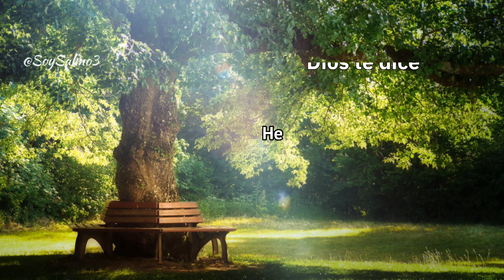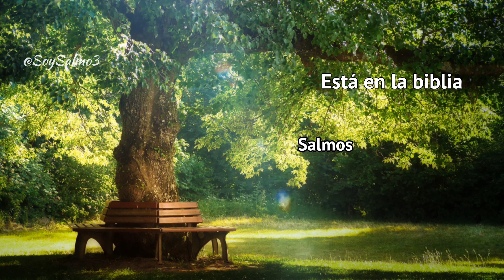Me libras de todos mis problemas | Declaraciones De Poder | #048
Declaremos su palabra
     📖 Salmos 34:17-22 NTV
El SEÑOR oye a los suyos cuando claman a él por ayuda; los rescata de todas sus dificultades. El SEÑOR está cerca de los que tienen quebrantado el corazón; él rescata a los de espíritu destrozado. La persona íntegra enfrenta muchas dificultades, pero el SEÑOR llega al rescate en cada ocasión. Pues el SEÑOR protege los huesos de los justos; ¡ni uno solo es quebrado! Sin duda, la calamidad destruirá a los perversos, y los que odian a los justos serán castigados. Pero el SEÑOR redimirá a los que le sirven; ninguno que se refugie en él será condenado.

     📖 Salmos 78:52-53 NTV
Pero guio a su propio pueblo como a un rebaño de ovejas; los condujo a salvo a través del desierto. Los protegió para que no tuvieran temor; en cambio, sus enemigos quedaron cubiertos por el mar.

     📖 Salmos 12:5-8 NTV
El SEÑOR responde: «He visto violencia contra los indefensos y he oído el gemir de los pobres. Ahora me levantaré para rescatarlos como ellos anhelaron que hiciera». Las promesas del SEÑOR son puras como la plata refinada en el horno, purificada siete veces. Por lo tanto, SEÑOR, sabemos que protegerás a los oprimidos; los guardarás para siempre de esta generación mentirosa, aunque los malvados anden pavoneándose y se alabe el mal por toda la tierra.